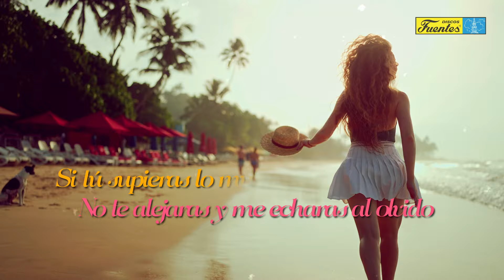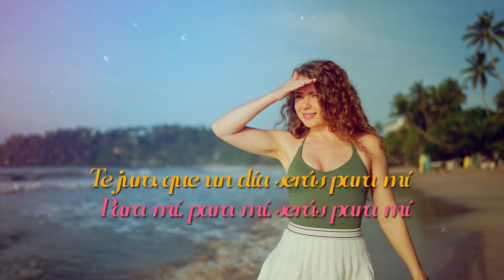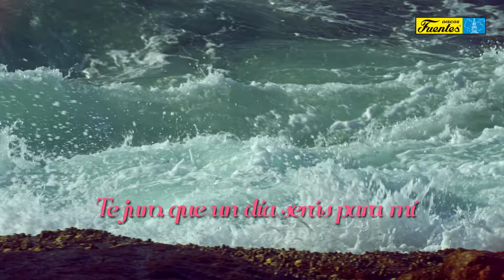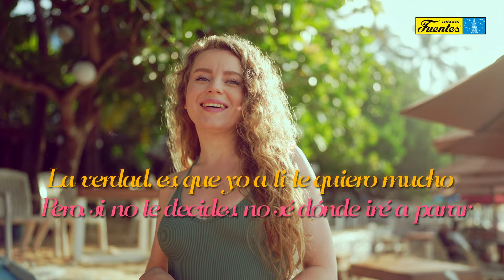Para Mí - Los Corraleros de Majagual (VIDEO LETRA)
LETRA:

¡Ay!

¡Mi vida!

Si tú supieras lo mucho que yo he sufrido

No te alejaras y me echaras al olvido

Será que me estoy enamorando, más

De tus ojos y de tu bonito andar

La vida da muchas vuelta´

Y te juro, que un día serás para mí

Para mí, para mí, para mí, para mí

Te juro, que un día serás para mí

La verdad, es, que yo a ti te quiero mucho

Pero, si no te decides, no sé dónde iré a parar

Y quiero que me des aliento del tuyo

Para tenerte cerquita y tu cariño disfrutar

Para mí, para mí, serás para mí

¡Cumbia!

¡Con Los Corraleros!

¡Castígala!

¡Uy!

Corraleros, Corraleros

Corraleros, Corraleros